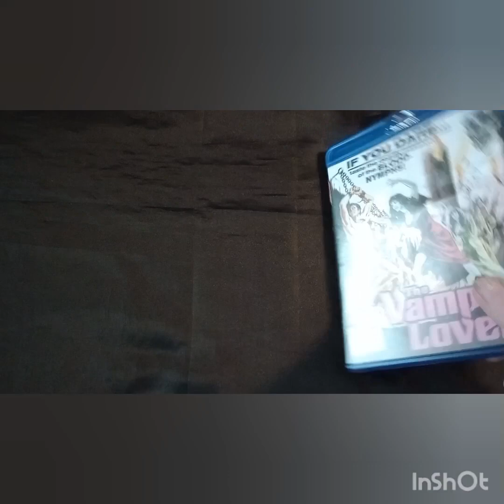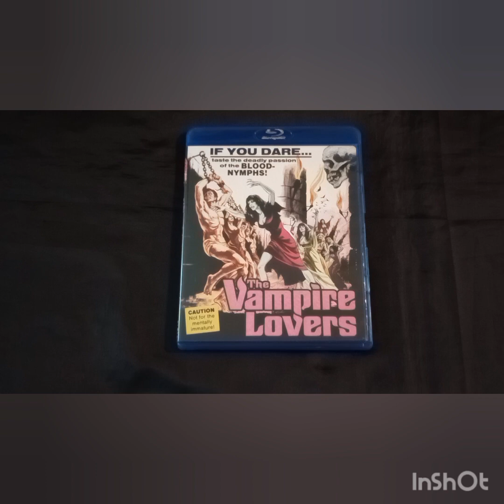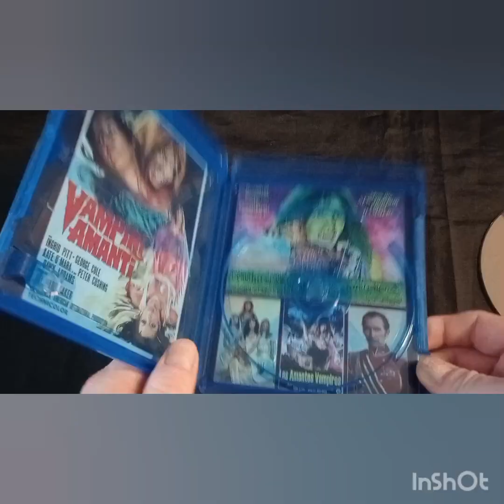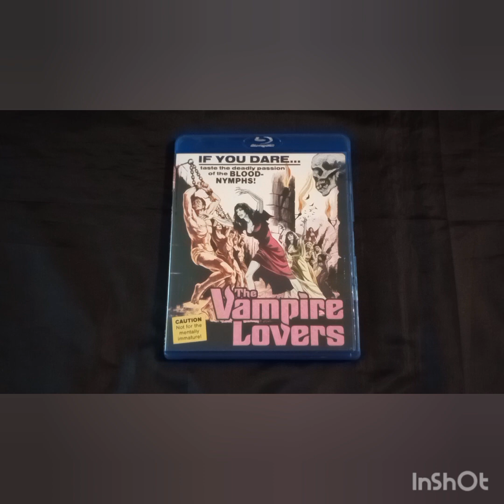THE VAMPIRE LOVERS (1970) Review | HAMMER HORROR MONTH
Please check out Thehorrorman's review of The Vampire Lovers.